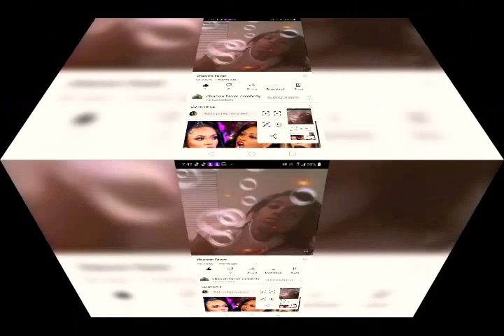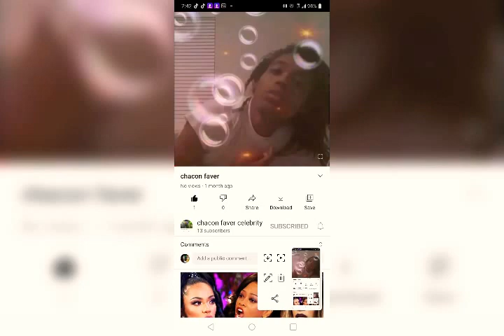Why try concert New York Madison 💘 live